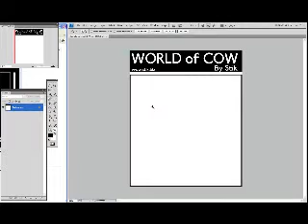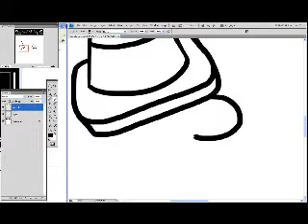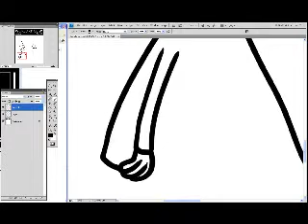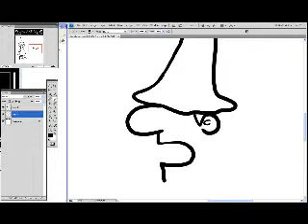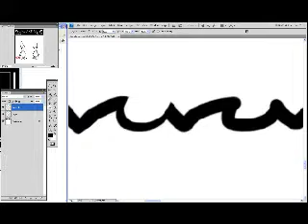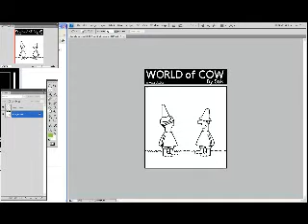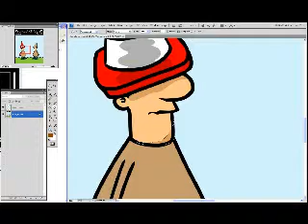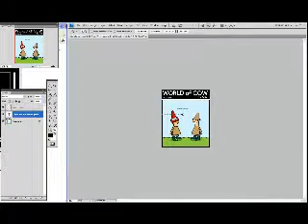World of Cow live drawing no 6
Stiktoonz's webcam video  2 November 2011 01:19 (PDT) StiK draws World of Cow live